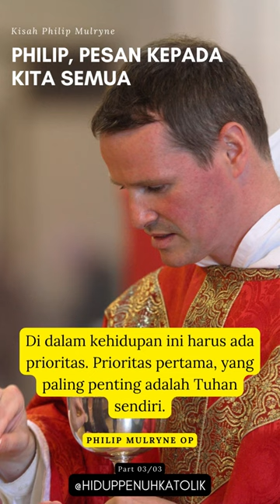Kisah: Philip Mulryne, Pesan Untuk Kita Semua part 3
Pesan Romo Philip Mulryne OP untuk kita semua terutama kaum muda

Source: Romo Adrian Adirejo OP, Paroki Redemptor Mundi Surabaya